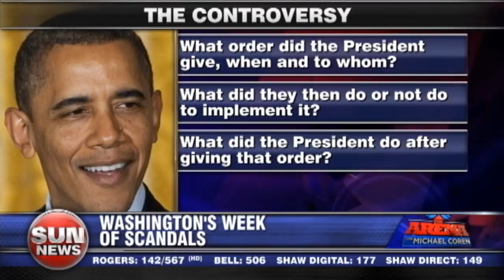Washington is bursting with scandal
John Robson is joined by Patrick Brennan to go over Obama’s week of scandals.